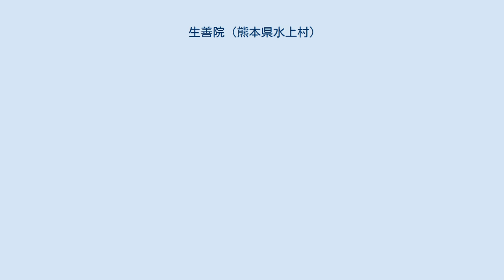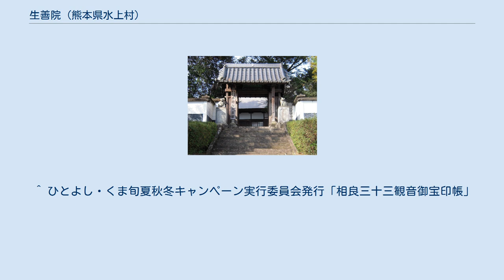生善院 (熊本県水上村)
生善院（しょうぜんいん）は、熊本県球磨郡水上村にある真言宗智山派の寺院である。
 寺に残る伝説から、「猫寺」の通称で知られる。
山門脇には、狛犬ならぬ「狛猫」が置かれる。
 寛永2年（1625年）建立の観音堂は、国の重要文化財に指定されている。
観音堂内の須弥壇嵌板にも猫が彫刻されている。
 創建は寛永2年（1625年）、相良氏第20代相良長毎（頼房）によるもので、次のような由来をもつ。
 かつてこの地にあった普門寺の住持・盛誉法印は、天正10年（1582年）3月16日、相良氏より無実の罪によって殺され、寺にも火をかけられた。
 息子の死を恨んだ法印の母・玖月善女は、相良氏を呪い、断食して市房神社で37日間（21日間とも）の咀呪をなし、指を噛み切って神像に血を塗り、愛猫の黒猫「玉垂」にも因果を含めて自分の生血をすすらせ復讐を誓い、猫とともに淵に身を投げて死んだ。
 その後、相良氏が化け猫に悩まされるようになり、盛誉親子らの霊を鎮めるため、普門寺跡に建てられたのが生善院だという。
初代住持は願成寺第16代の尭辰。
藩では盛誉法印の命日3月16日に藩民に寺への参詣を命じ、藩主自らも参詣したので、祟りは止んだと伝えられる。
 野も過ぎて里をも過ぎてなかやまの 寺に参るは後の世の為 ^ 無実の罪の内容について複数の説がある。
一説には、盛誉は湯山城主・湯山佐渡守宗昌の弟であったが、相良氏への謀反を企てたと疑われ、死罪に処せられたという。
寺に設置の案内板などはこの謀反説を採る。
別の説では、村に庵を結んでいた比丘尼の学徳に私淑した青年僧・盛誉がその教えを乞うたところ、盛誉に不浄の行いありとする噂が立ち、これが相良氏の耳に達して死罪に処せられたとする（『くまもと』97-98頁、『熊本県大観』別天地球磨郡8頁）。
 ^ ひとよし・くま旬夏秋冬キャンペーン実行委員会発行「相良三十三観音御宝印帳」